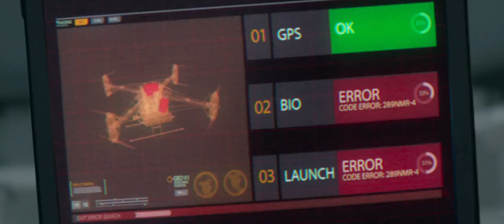Stratton Movie | Taking down the terrorist | Last scene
//ALPHAMOVIES

Film  Stratton
2017 Movie

storyline /  The secret agents are trying to save England from a great damage and trying to stop the terrorist to spread the virus